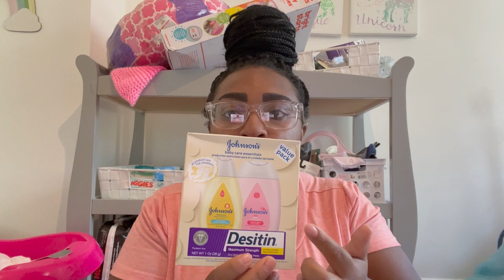Baby Girl Haul